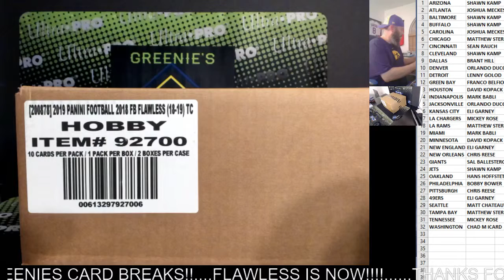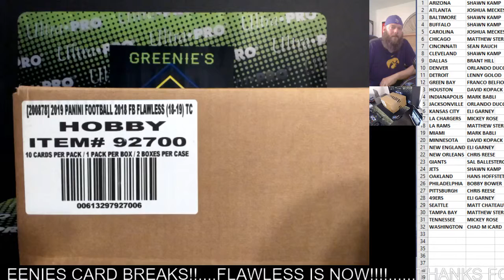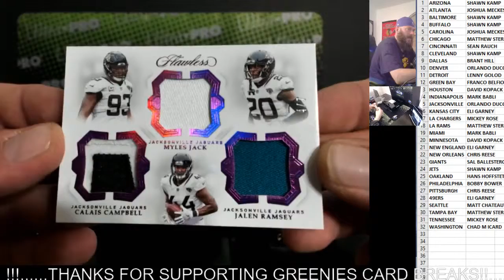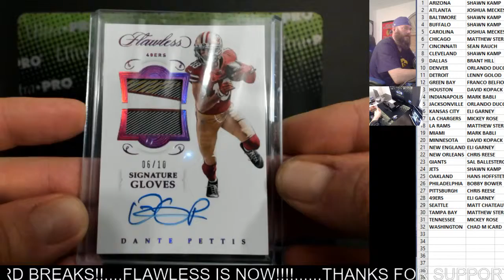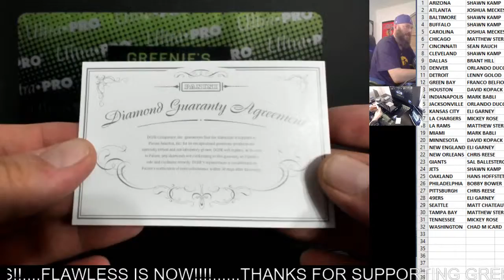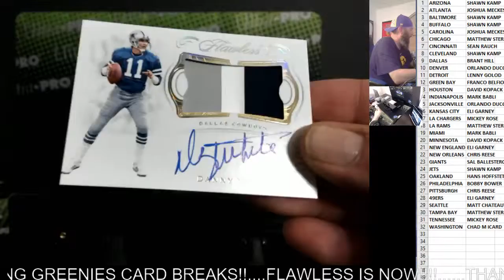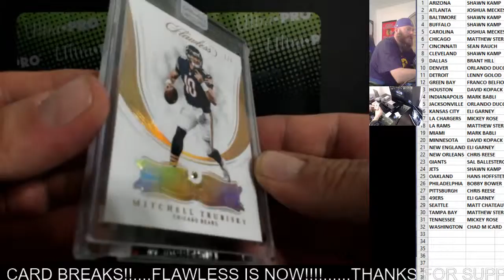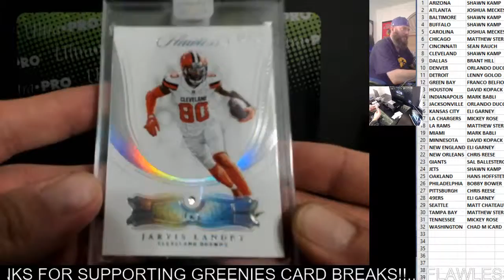FLAWLESS FULL CASE BREAK #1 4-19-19